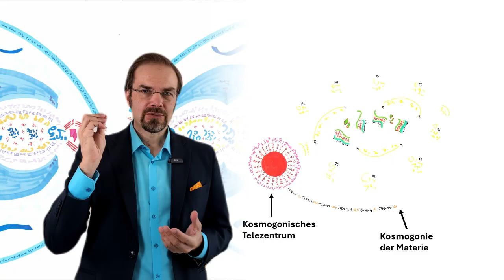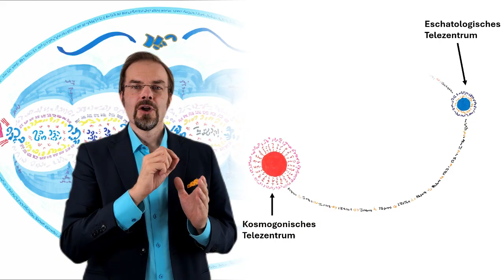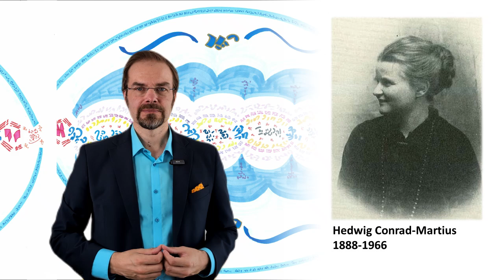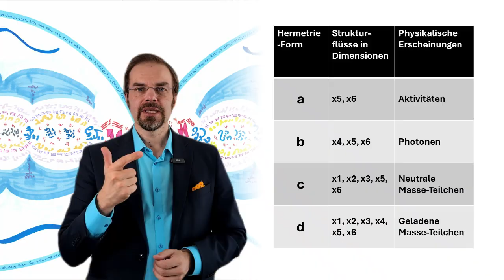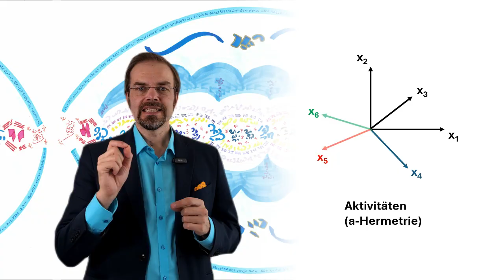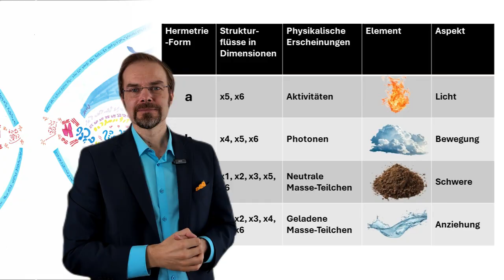Burkhard Heim und der Buddha: Wieso ist ihre Kosmologie identisch?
Die Kosmologie des Physikers Burkhard Heim (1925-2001) und die im buddhistischen Palikanon beschriebene sind nahezu identisch – und dies obwohl die erste mathematischer Berechnung und die andere intuitiver Einsicht entsprang. Könnten noch andere Aspekte, die der Buddha beschrieben hat, physikalisch ausgearbeitet werden?

NATHAL-Training – Neues Wissen durch neue Gefühle: Dein Zugang zur Quelle der Intuition und Genialität

Illobrand von Ludwiger